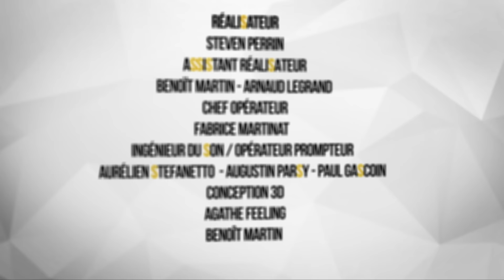Alzheimer, l'appel à l'action politique pour un avenir mieux géré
La maladie d'Alzheimer est une maladie neurodégénérative chronique qui affecte le cerveau et entraîne une perte progressive de la mémoire, des capacités cognitives et des fonctions physiques. Elle est la cause la plus fréquente de démence dans le monde. La maladie d'Alzheimer est un problème majeur de santé publique. En France, elle touche plus de 900 000 personnes, dont 225 000 nouveaux cas chaque année. La maladie d'Alzheimer est également un problème social et économique, notamment en matière de soins de santé, de perte de productivité et de soutien aux aidants. Pour ces raisons, la maladie d'Alzheimer doit être un sujet politique.
On prévoit l’arrivée de nouveaux traitements apparemment efficaces. Va-t-on encore une fois de plus parler d’espoir, puis démentir ?
Notre invitée la Pr Claire Paquet, chef de service du Centre Mémoire de Ressources et de Recherche, au Centre de Neurologie Cognitive à l’hôpital Lariboisière. Une émission animée par le Dr Jean-François Lemoine et en co-animateur le Pr Jean-François Bergmann.